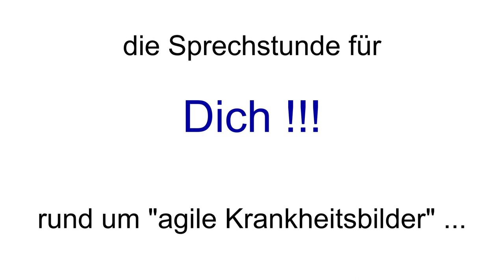AQ9 - Lean Coffee - Viel, viel mehr als nur Lean und Coffee... | von und mit "Dottore Boeffi"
Lean Coffee ?
Viel, viel mehr als nur Lean und Coffee...
Inhalt der heutigen Sprechstunde für Dich (!) ... rund um "agile Krankheitsbilder":

00:00:00 Fragezeichen in den Gesichtern
00:01:00 Einführung + Themen
00:04:40 Was ist Lean Coffee, welche Themen kann es geben?
00:11:50 Tipps und Zusammenfassung

Agile Quickies - gemeinsam erfolgreicher ... "agil tun - agil werden - agil sein" !

Die Sprechstunde für Dich (!)
- rund um "agile Fragestellungen und agile Krankheitsbilder"
- für erfolgreiche agile Unternehmen und deren Mitarbeiter

Bewegen auch Dich vielleicht Fragen rund um

- Agile, Scrum, Kanban, Lean, ...
- AgilePM (Produkt- o. Projekt-Management)
- Agile Software/Produkt-Entwicklung
- XP (eXtreme Programming)

oder vielleicht

- Agiles Management/Unternehmensführung
- Agile oder Scrum-Einführungen
- Agile Transition o. agile Turnaround-Vorhaben

oder Herausforderungen bzw. Probleme als

- PM oder PO (Product Manager o. Product Owner)
- SM (Scrum Master) oder Agile Coach
- "agiles" Team-Mitglied

Du erreichst Deine Sprechstunde direkt via

- Kommentar ...

Wenn gewünscht, beantworte ich Deine Fragen natürlich anonym !

Ich freue mich auf Dich in einer unserer gemeinsamen Sprechstunden !

CU
Dein "Dottore Boeffi"